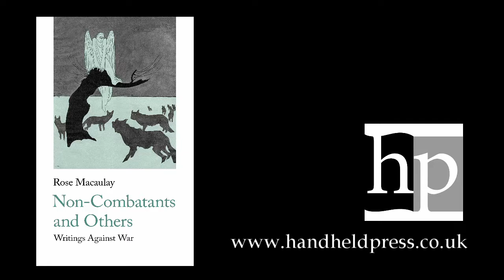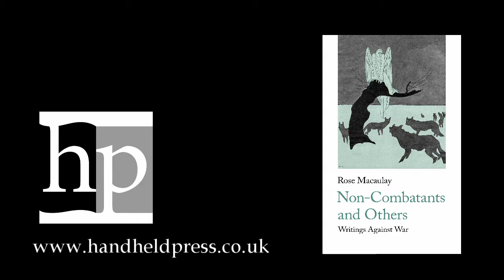Non-Combatants and Others, by Rose Macaulay | Handheld Press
Kate Macdonald discusses Non-Combatants and Others, by Rose Macaulay, and why it was important they were published as a collection.

Questions:
'This book is more than just a novel, tell us what we've got here.' - 00:00
'What's the effect of the different texts spanning thirty years?' - 03:10
'How did you select the essays?' - 04:35
'Who will want to read this?' - 05:56